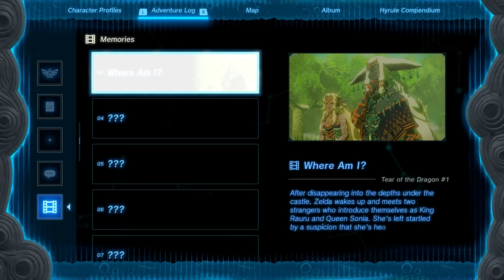Impa! - The Legend of Zelda: Tears of the Kingdom - Gameplay Walkthrough Part 9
The Legend of Zelda Tears of the Kingdom Gameplay Walkthrough Part 9! Impa and the Geoglyphs Gameplay!

0:00 ► Onwards to the Rito Area
2:26 ► Ishodag Shrine: A Windy Device
17:42 ► Waking the Carok Bridge Hinox
27:20 ► Discovery: North Hyrule Plain Cave
35:57 ► New Serenne Stable
39:40 ► Side Quest: Horse-Drawn Dreams
52:00 ► Main Quest: Impa And The Geoglyphs
1:03:00 ► Sinakawak Shrine: An Uplifting Device

An epic adventure awaits in the Legend of Zelda: Tears of the Kingdom game, only on the Nintendo Switch system. In this sequel to the Legend of Zelda: Breath of the Wild game, you’ll decide your own path through the sprawling landscapes of Hyrule and the mysterious islands floating in the vast skies above. Can you harness the power of Link’s new abilities to fight back against the malevolent forces that threaten the kingdom?